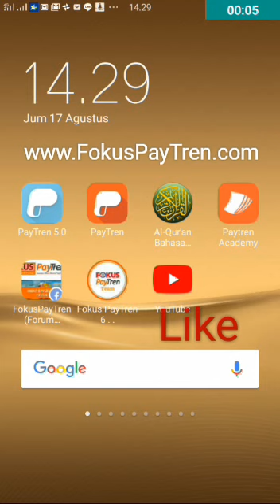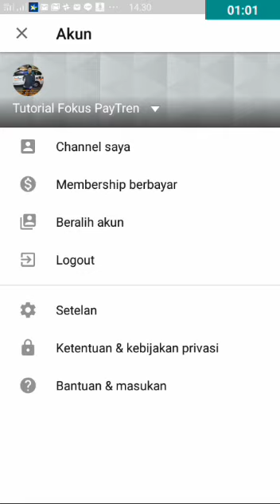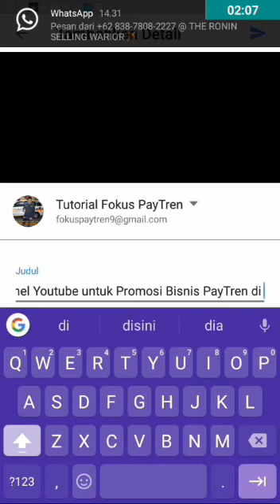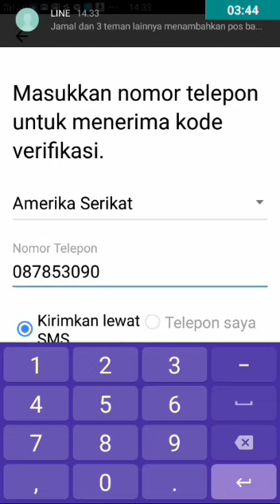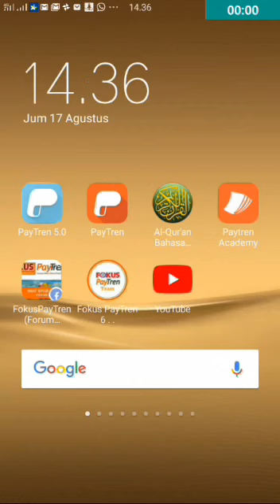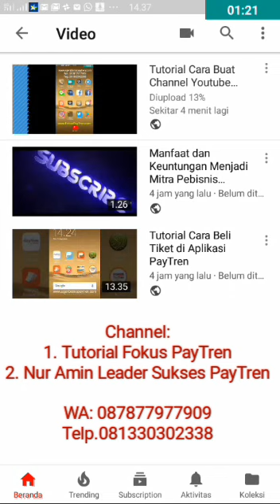Tutorial Cara Verifikasi Channel YouTube Agar Bisa Upload Video Berdurasi diatas 15 Menit